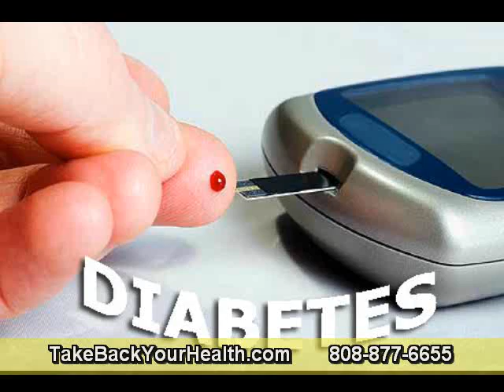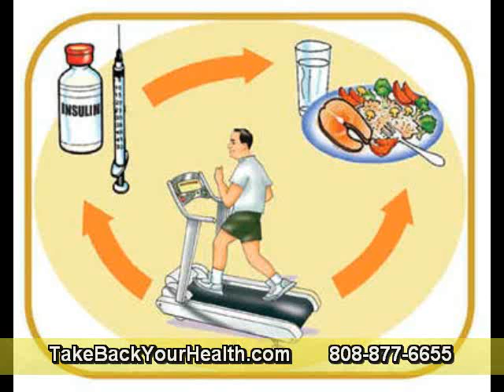Protein Supplements Vs. Protein Foods Part 9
The biggest advantage of protein supplements is not that they can build more muscle than chicken or egg whites or any other whole food protein, the biggest advantage is convenience. It is easier to drink a protein shake than it is to buy, prepare, cook and eat poultry, fish or egg whites. Consuming small, frequent meals is the optimal way to eat, regardless of whether your goal is fat loss or muscle gain. To keep your body constantly in positive nitrogen balance, you must consume a complete protein every three hours. For many people, eating this often is nearly impossible. That's when a high quality protein supplement is the most helpful.

Aside from convenience, the truth about protein supplements is that they offer few advantages over protein foods. There is no scientific evidence that you can't meet all of your protein needs for muscle growth through food. As long as you eat every three hours and you eat a complete protein such as eggs, lean meat or lowfat dairy products with every meal, it is not necessary to consume any protein supplements to get outstanding results. Whey protein does have some interesting and useful properties and supplementing with a couple scoops each day is not a bad idea, especially if you are on a low calorie diet for fat loss or when you're using a post workout shake instead of a meal. Aside from that, focus on real food and don't believe the hype.